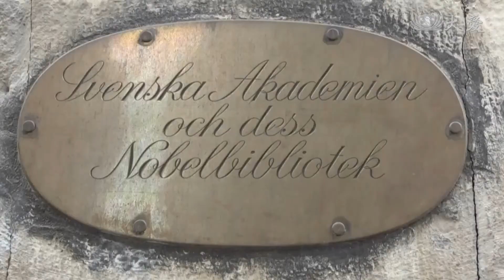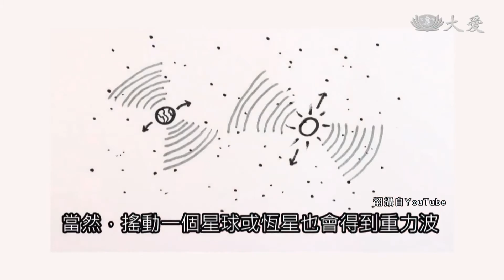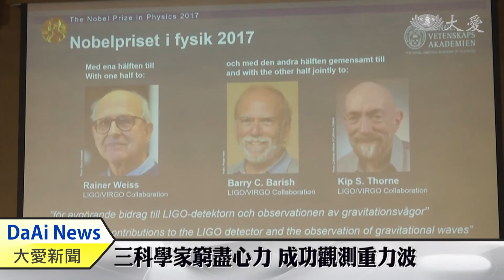愛因斯坦說過的 一百年後驗證了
物理學家愛因斯坦1921年因為光電效應獲得諾貝爾物理學獎，演講時談到了當時提出的廣義相對論，一百年後，三位美國科學家，就因為第一次發現了愛因斯坦廣義相對論中的重力波，榮獲今年的諾貝爾物理學獎。